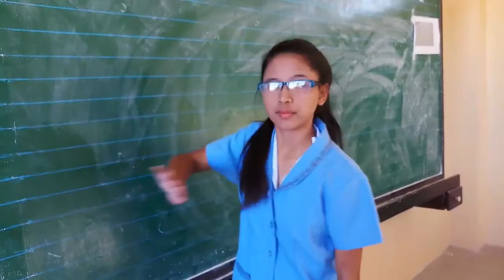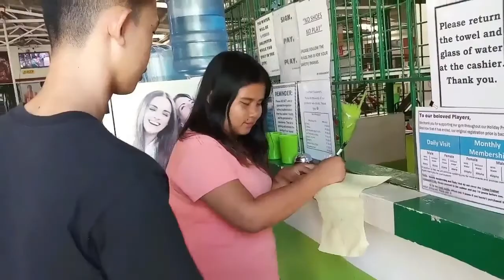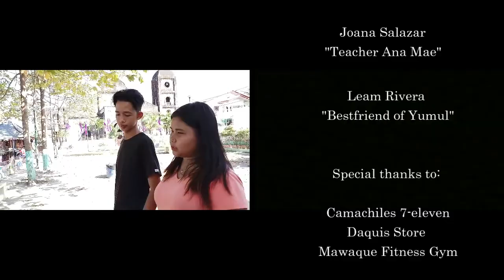PHILOSOFILM 2018: THE FORGIVENESS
Hope you learn some lesson about the film.

Don't let anyone ruin your dreams. Soar up high.

Cast:

Director: Jan Humphrey
Scriptwriter: Christian Nolia

Julius Peralta
Arjay Quizon
Russel Navarro
Paulo bondoc
Shirley Mendiola
Arlyn Mucha
Joana Salazar
Camille Yumul
Angelo Decino
Justin Daquis